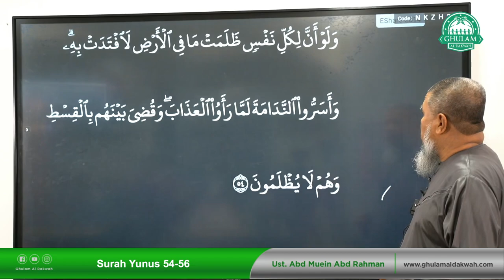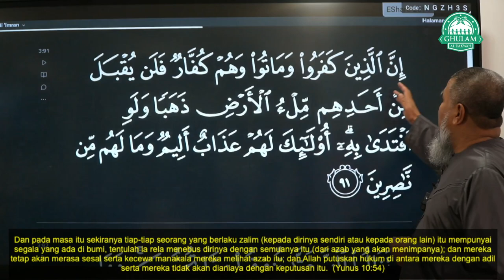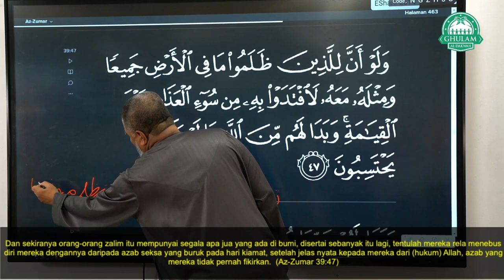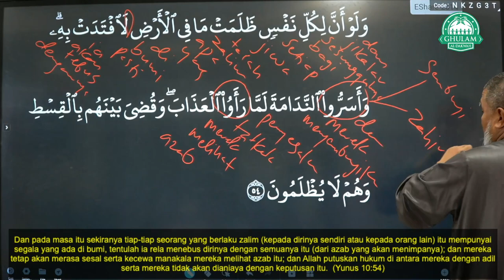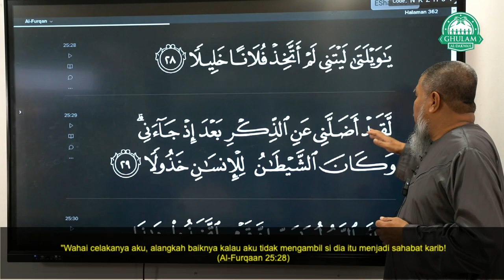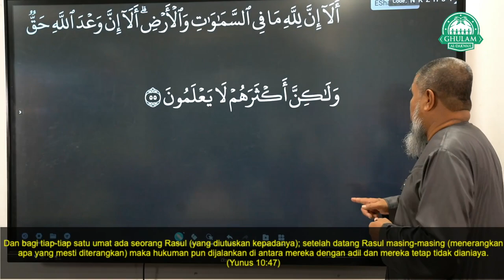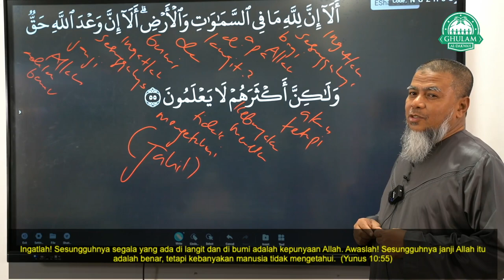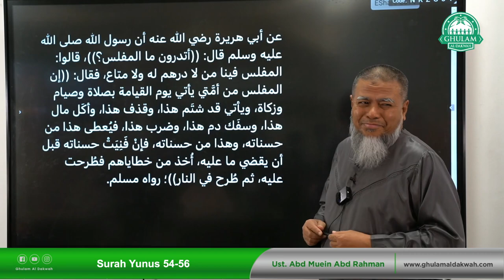9 Nov 2022 || Tadabbur Surah Yunus 54-55 || Ustaz Abd Muein Abd Rahman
9 Nov 2022 || Tadabbur Surah Yunus 54-55 || Ustaz Abd Muein Abd Rahman